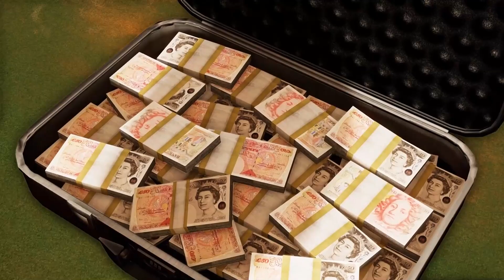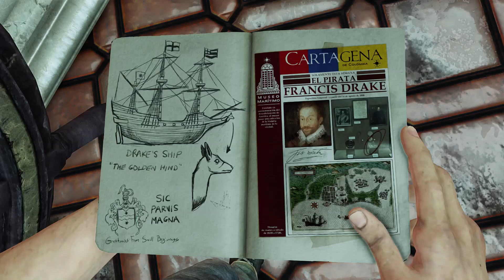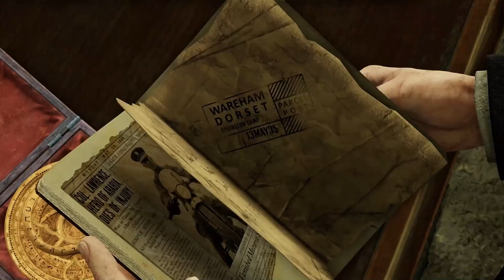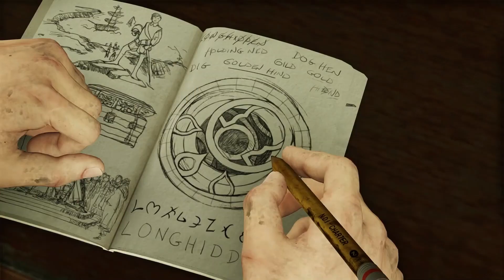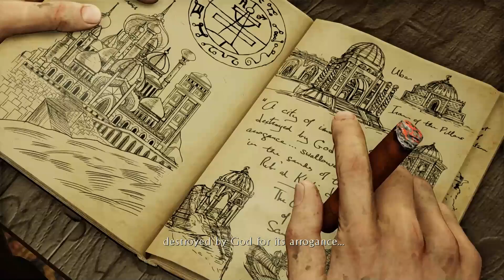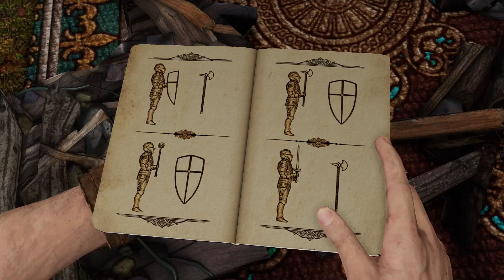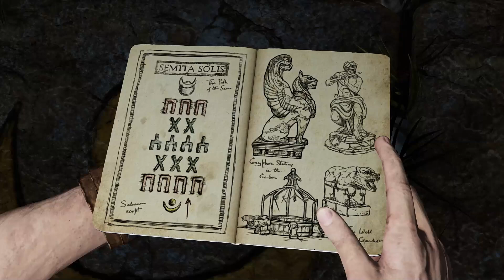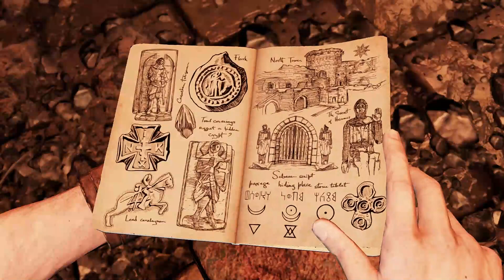Let's Look at Uncharted 3: Drake's Deception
As part of our podcast exchange, Adrian gave me the beginnings of every Uncharted game to look at. Seems like Drake has deceived us, but which Drake are we talking about?